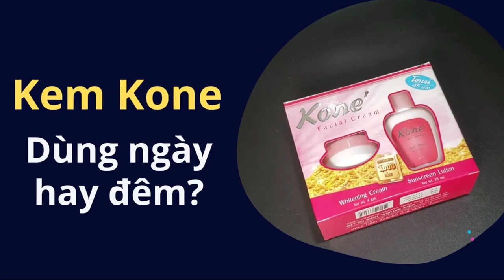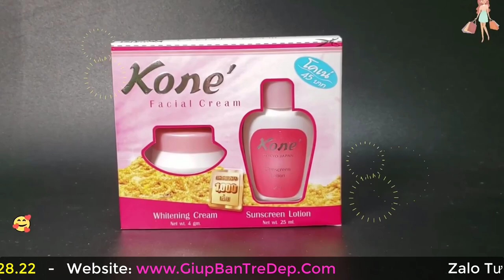Kem Kone có mấy loại? Nên mua kem Kone ngày và đêm không?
Kem Kone có mấy loại, hiện tại kem kone có nhiều loại. Nếu phân loại theo kem Kone chính hãng thì có kem Kone ngày và đêm. Nhưng kem Kone đêm ít người xài, chủ yếu là xài kem Kone ngày thôi.

Còn nếu phân loại kem Kone chính hãng và giả nhái thì nhiều vô kể. Kem Kone chính hãng là của Thái Lan. Ngoài ra còn có kem Kone từ Campuchia và kem Kone được sản xuất tại Việt Nam nữa.

Nên khi mua bạn nên mua kem Kone chính hãng của Thái Lan thì xài đẹp và an toàn nhất.